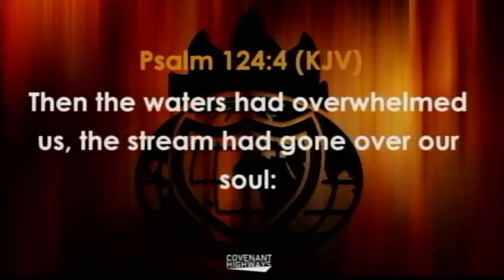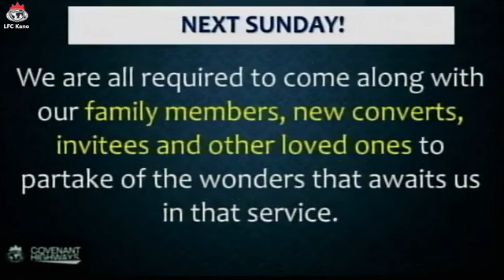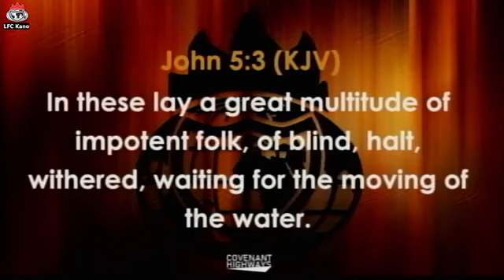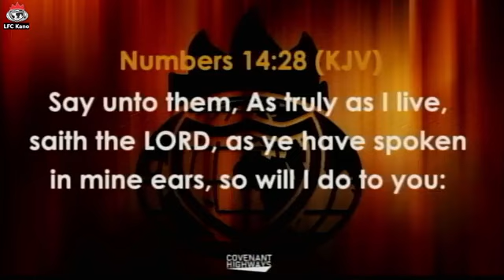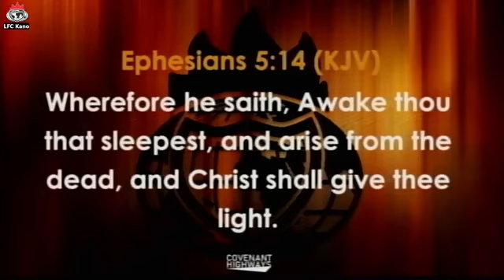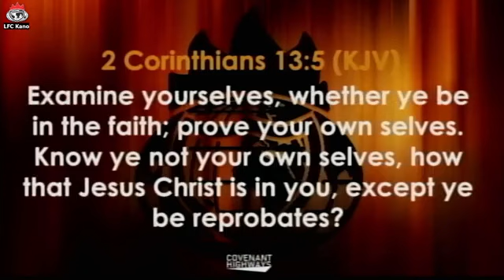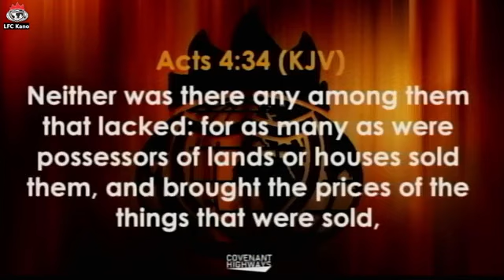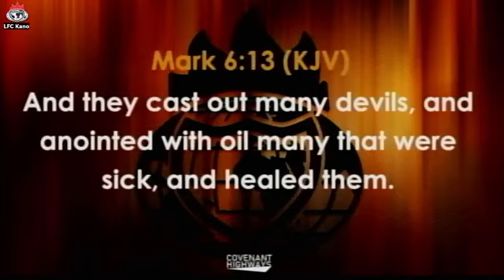COVENANT DAY OF HEALING || BISHOP DAVID ABIOYE || LFC NOMANSLAND, KANO || 1ST SERVICE